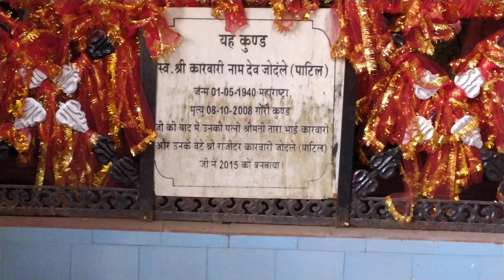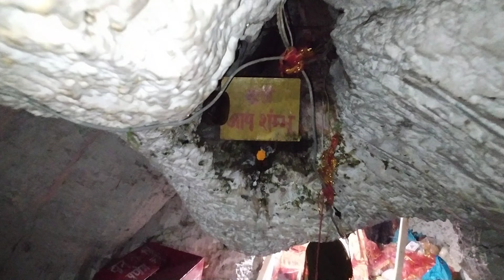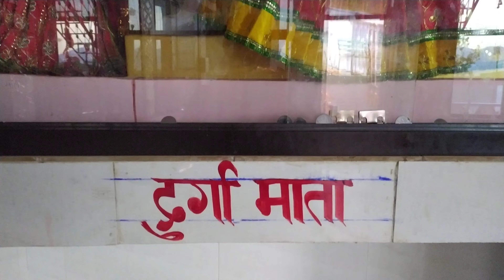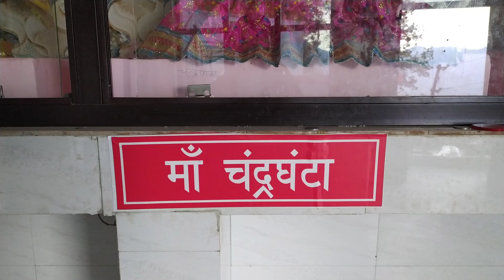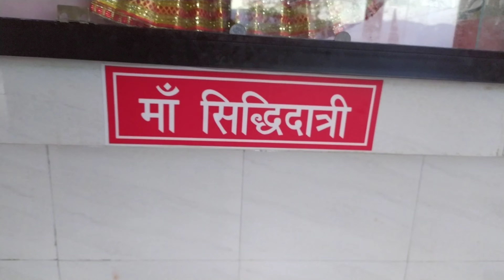mahadev //sudh mahadev //gouri kund //aap shambhu //jammu/Udhampur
jammu katra udhampur mata vaishno devi mandir jammu region kahan padta hai jammu kashmeer kashmir jammu me konsi famous jagah hai gumne ko sudh mahadev kahan pafta ha #